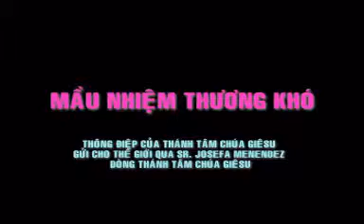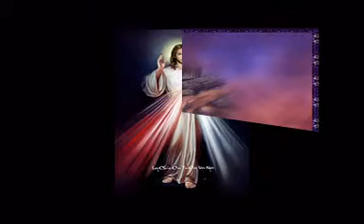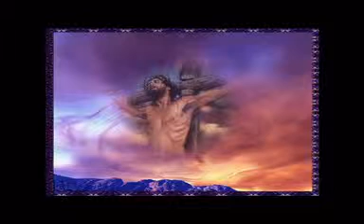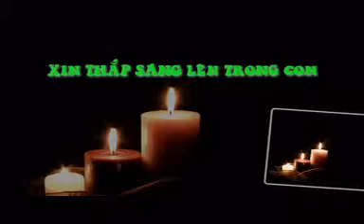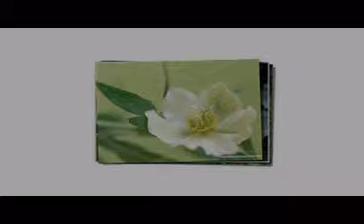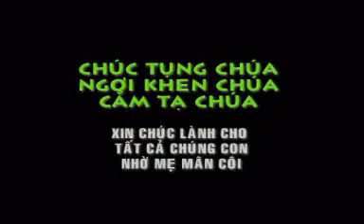Mầu Nhiệm Thương Khó 13